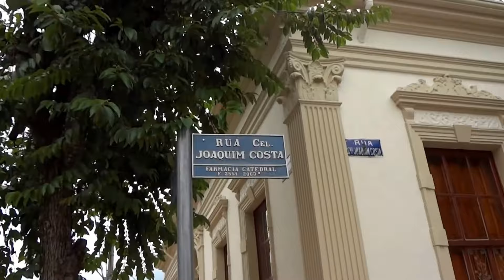Guaxupé/MG - Igreja Matriz